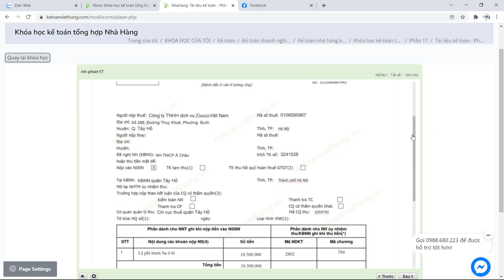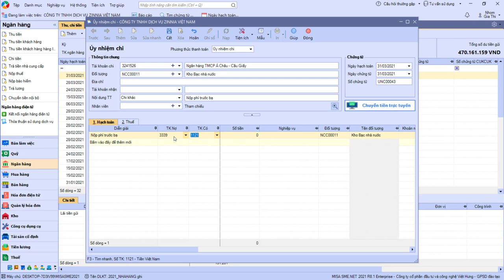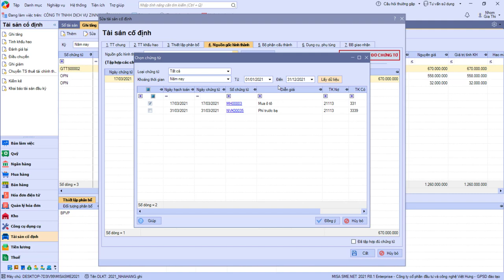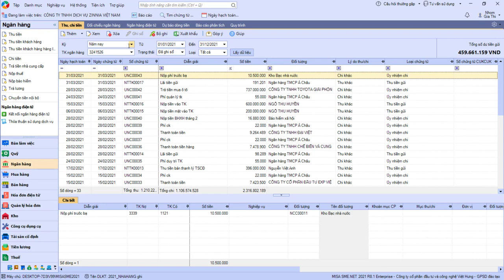Hướng dẫn nộp lệ phí trước bạ ô tô - KT tổng hợp nhà hàng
Hướng dẫn nộp lệ phí trước bạ ô tô - Khóa kế toán tổng hợp nhà hàng tại trung tâm Kế Toán Việt Hưng cùng giáo viên

- Hoàn tiền: 100% nếu không hài lòng.
- Thời gian học: Vô cùng linh hoạt từ 8h30 - 23h00.
- Số buổi học: Không giới hạn.
- Giáo trình động: Cập nhật liên tục trên website.
- Chứng từ sống: Thật 100%.
- Giáo viên: 100% kinh nghiệm trên 3 năm.
- Hỗ trợ miễn phí: trọn đời.

1. Các khóa học KẾ TOÁN DOANH NGHIỆP

2. Các khóa học KẾ TOÁN HÀNH CHÍNH SỰ NGHIỆP

3. Các khóa học LÝ THUYẾT KẾ TOÁN

4. Các khóa học KẾ TOÁN THUẾ

5. Các khóa học KẾ TOÁN TỔNG HỢP

6. Các khóa học KẾ TOÁN QUẢN TRỊ